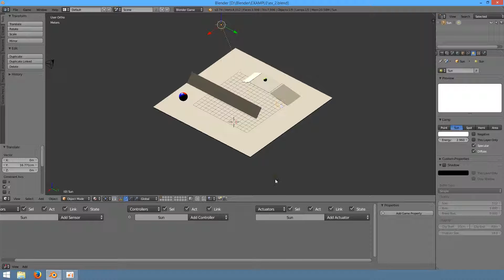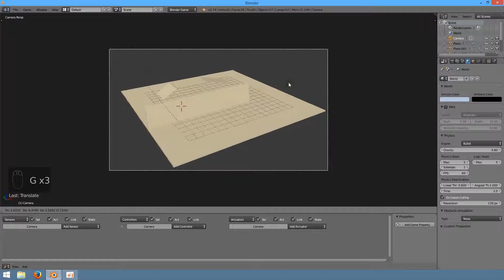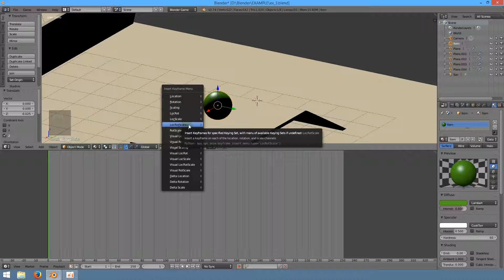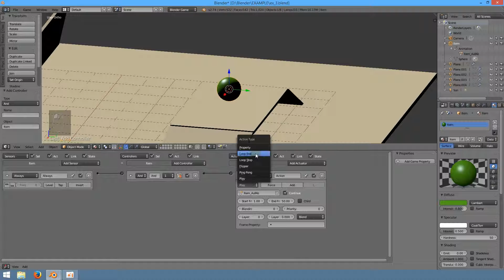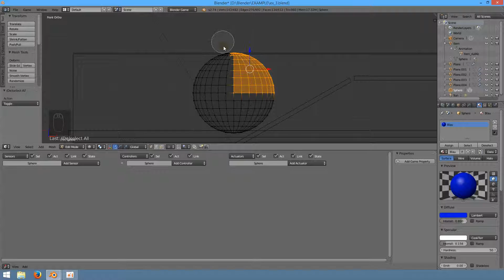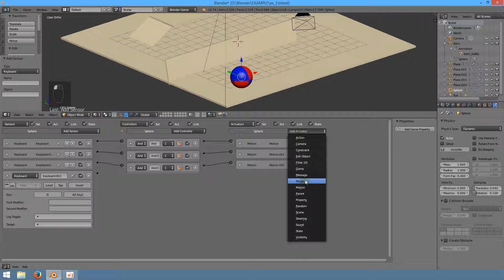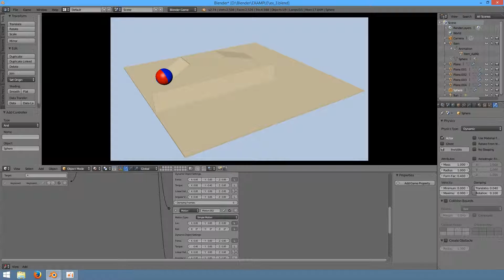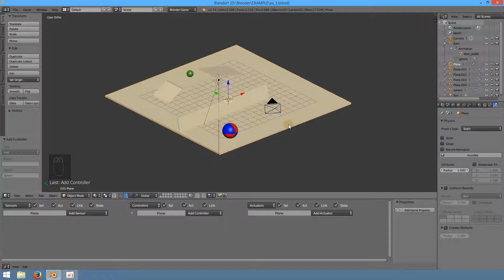Blender Zusatz Drehmoment und Actions